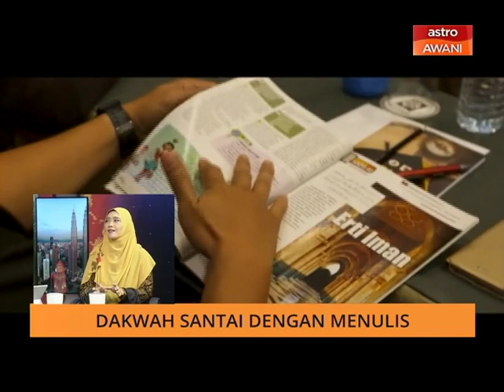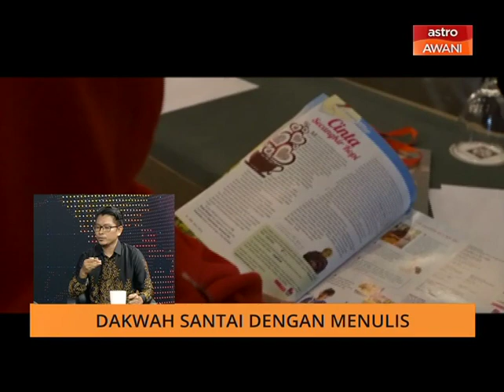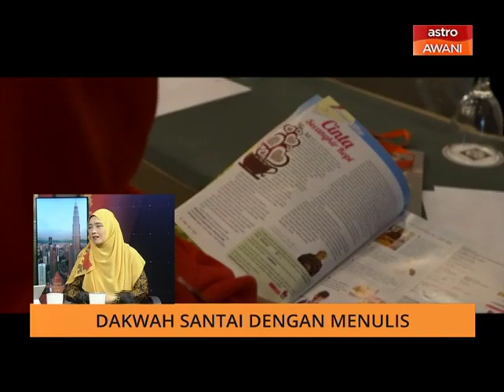AWANI Pagi: Dakwah santai dengan menulis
AWANI Pagi bersama Pengasas Kaedah Membaca Ekspress-I, Norli Madlan & Pengarah Program Seminar Penulisan Mega Bonda Nor, Shahrul Zaman Lukman membincangkan tentang dakwah santai dengan menulis.